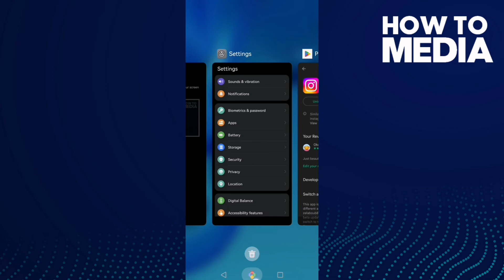How to Fix and Solve instagram Live no Sound on Android or iphone - IOS Phone ig Problem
in this video we discuss :